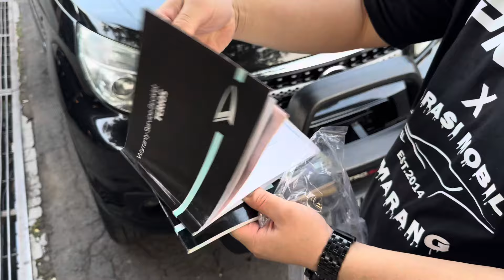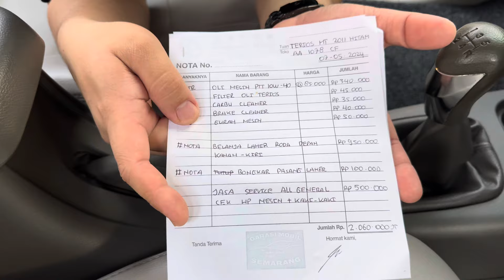TERIOS TX 2012 MT untuk om Ryan Cilacap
Spesialis
⚫️UPGRADE MOBIL
⚫️REPAINT
⚫️CUSTOM PROJIE LED Pro7
⚫️MODIFIKASI INTERIOR/EXTERIOR

Link INSTAGRAM
GARASI MOBIL SEMARANG